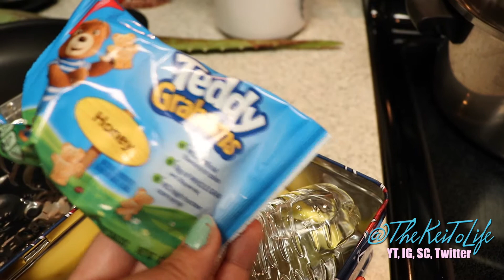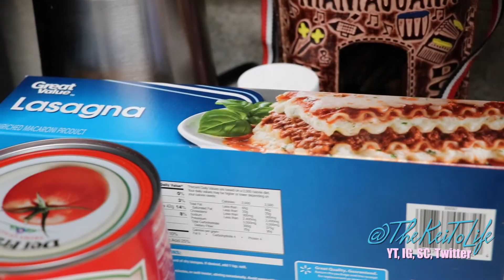First day of Pre-K | VLOGMAS DAY 6 | MOM VLOGS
↓↓↓↓↓↓↓↓ OPEN FOR DEETS ↓↓↓↓↓↓↓↓

So, I missed Vlogmas Day 5 because I was so exhausted. If you have or have had a newborn you know how difficult it is to find sleep. Baby girl is not on a sleep schedule yet as she is so young. I grab sleep whenever possible lol. In vlogmas day 6 Teej had his first day of preschool. My baby boy is growing up so fast! PCOS you suck. I'm just a mom vlogger trying to document my days.

★ SOCIAL MEDIA ★
S N A P C H A T: @TheKeiToLife
T W I T T E R: @TheKeiToLife
I N S T A G R A M: @TheKeiToLife

★ MUSIC ★
@danosong & @YouTube Panel